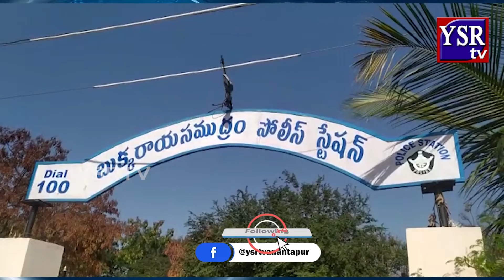బాలికకు మాయ మాటలు చెప్పి మోసం చేసిన ఆటో డ్రైవర్..||YSRTV